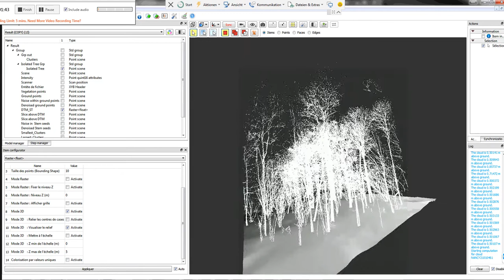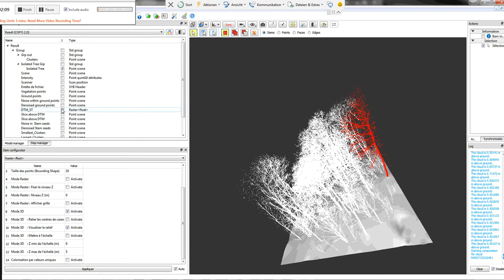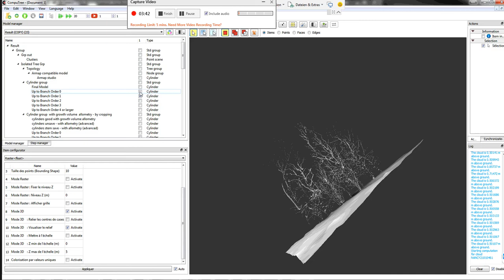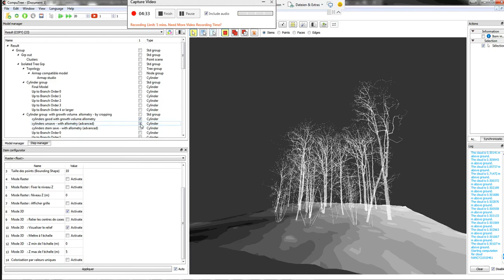SimpleTree Beta 4.33 CT5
Beta33 of SimpleTree 4 in Computree 5.xx

About SimpleTree:

SimpleTree is a free open source plugin made for forestry purposes lisenced under GPLv(3). It was written and developed by myself during the German Sino Phd project Lin2Value:

The plugin runs under the open source forestry related platform Computree developed by Alexandre Piboule and Michael Krebs. Other free plugins developed by other scientists exists as well. Computree is designed to serve as a dedicated platform spezialized for forest inventory as well as forest management purposes.

You can get access to source code by requesting a computree user account via the same platform and follow further instructions and forum posts:

I hope you like my tool, I am trying to produce a version named SimpleForest following clean code standards and better design prinicples with updated algorithms, but this is without warranty.

You still need access to Computre source code via the earlier named platform link to be able to compile and execute as is.

SimpleTree models also can be exported in ply polygon format and can be enriched with aritificial leaves and rendered in other free tools like blender surving as visual models for computer games and film industry.

Best

Dr. Jan Hackenberg